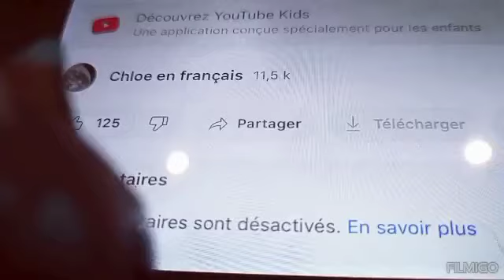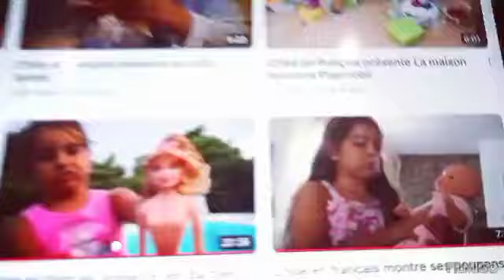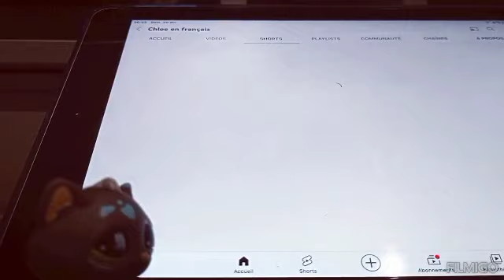11K500( vous êtes des malades !)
J'ai bien 11 milles 500 abonnés, je suis trop contente, je vous en remercie infiniment ❤️